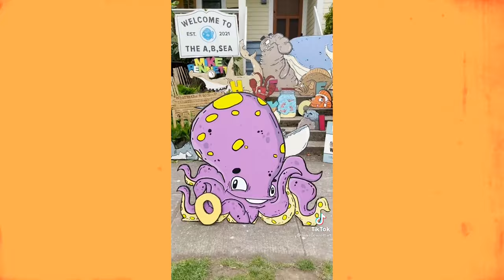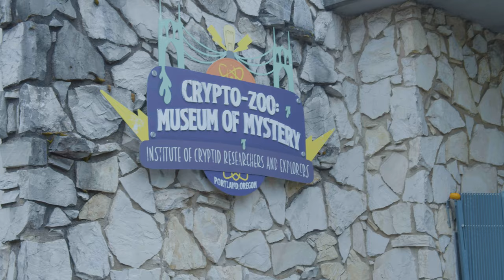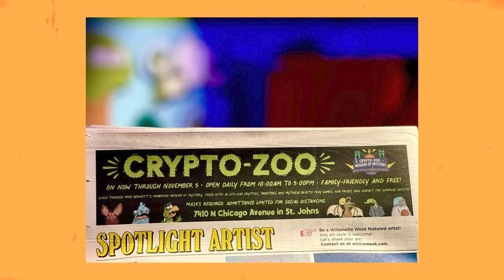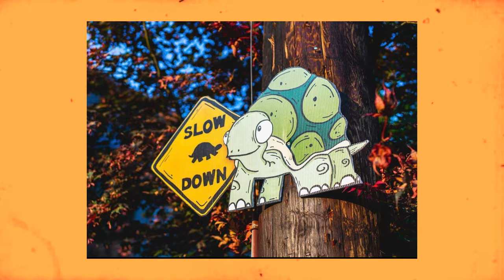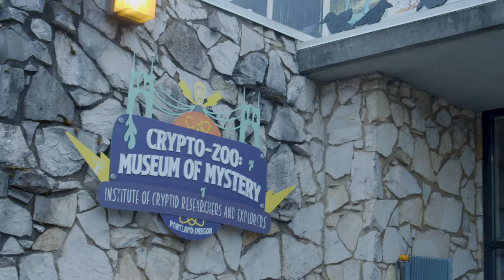Public Artist Mike Bennett Paints Cartoon Mural Monster Wonderland | S1 E09 | The Art of Art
In this street art adventure Mike Bennett invites us into his 'Crypto-Zoo' where he's designed, painted and cut out 26 life sized mythical monsters in a playful haunted house style maze. There's a creature for every letter of the alphabet and each one is based on a real legend, myth, or folk tale! This interactive cartoon mural project was a huge undertaking a required a whole team of helpers, builders and artists working for a couple weeks to get ready. It was truly a sight to behold.

Mike has been a staple in the Portland public art community for a few years now, known for his fun family friendly cartoon style. You can see his characters on countless streets in Portland, especially his sloths, snails and other slow-poke animals encouraging drivers to slow down. Keep an eye out because the collection of Mike Bennet pieces keep growing and growing, making the streets of Portland just a little bit more joyful.

Follow Mike on instagram and tiktok @mikebennettart
Follow me, Kyle LaMontagne on instagram @kyle_tobin_lamontagne and tiktok @street_art_adventures

Thanks,
Kyle